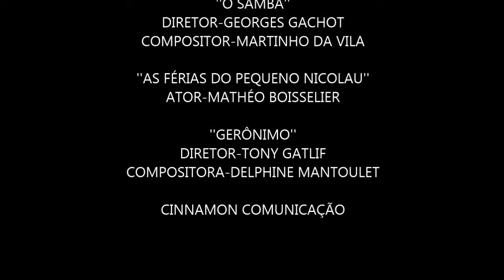6th Paulínia Film Festival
Entrevistas Exclusivas Filmes Distribuidora Imovision